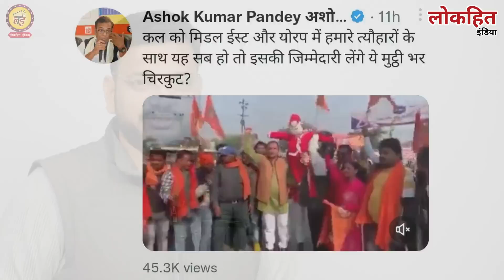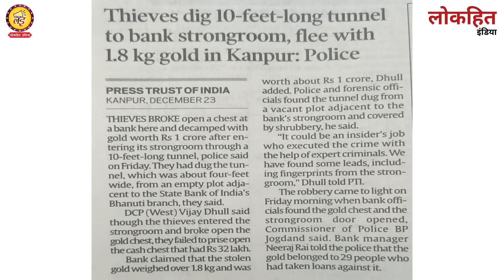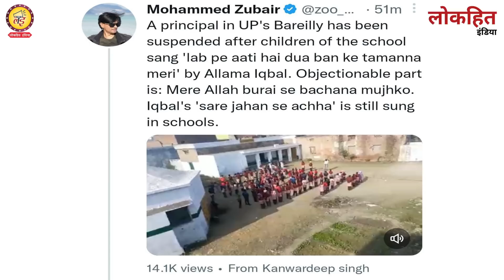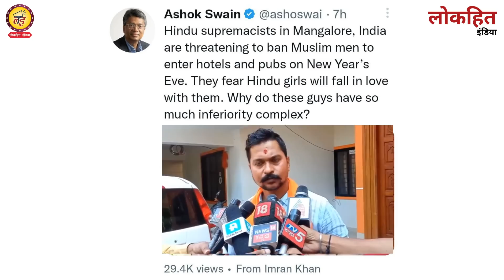CAG की रिपोर्ट में मोदी सरकार पर लगे घोटाले के गंभीर आरोप, गोदी मीडिया में सन्नाटा?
Lokhit India: CAG की रिपोर्ट में मोदी सरकार पर लगे घोटाले के गंभीर आरोप, गोदी मीडिया में सन्नाटा? BaratJodoYatra आप सभी से अनुरोध है कि वीडियो को पूरा देखें और अपनी राय कमेंट बॉक्स में जरूर लिखें हमसे जुड़ने के लिए बहुत-बहुत धन्यवाद जय हिंद...

लोकहित इंडिया की आर्थिक मदद के लिए इस UPI का प्रयोग करें 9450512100 @Google Pay

ravishkumar kumar official,ravish kumar,
ravish_kumar_official kumar official live,scam,ravish